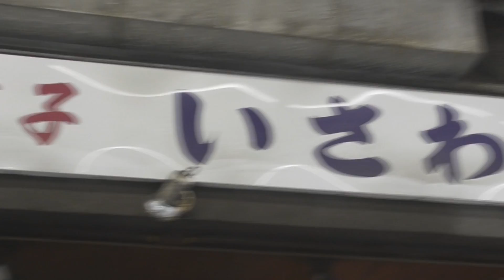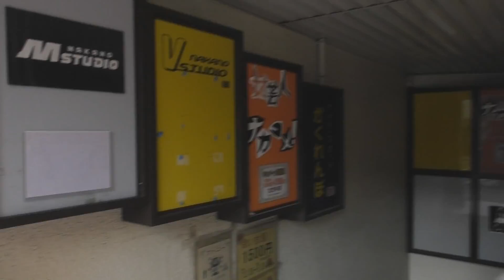つけメンズファンミーティングの中野駅からスタジオまでの道案内！！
今回は第一回つけメンズファンミーティングに来ていただくお客様のための道案内動画です！！

つけメンズ初のファンミーティングを行います！

         13時〜開場 13時半開演 15時半終演予定
          終演後物販も予定しています。

場所: 中野Vスタジオ
住所: 東京都中野区中央4-26-10東豊マンションB1F

料金: 無料

 ※先着50名様まで
申し込み人数が50名に達した時点で受付を終了させていただきます。

こちらの応募フォームから応募お願いします。

・【告白】花屋さんに好きな花束包んでもらってそのまま花屋さんに告白！！